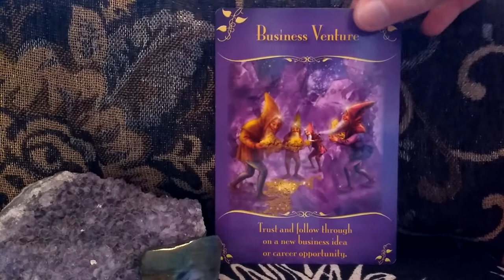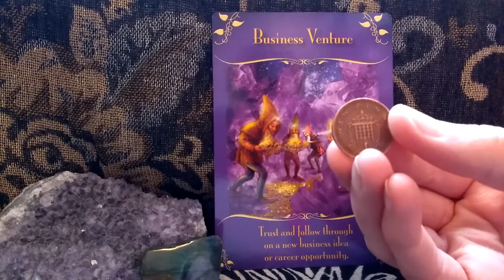Daily Oracle Card Reading 12th May business venture Magical messages fairies tarot all signs